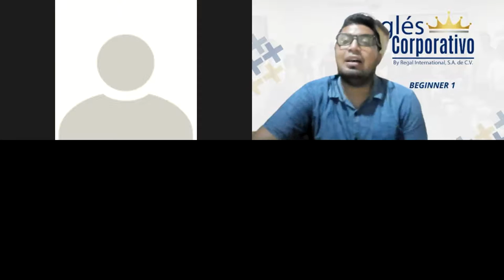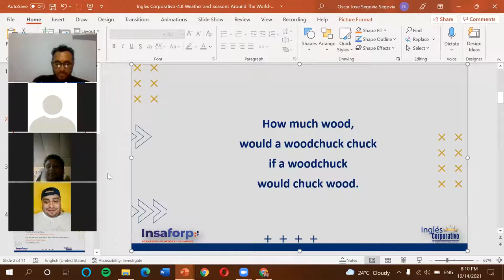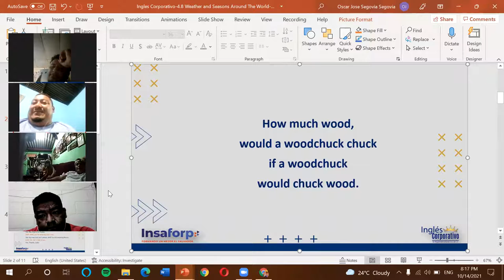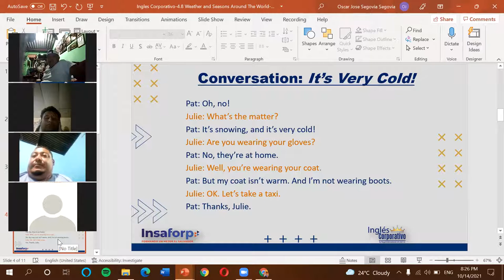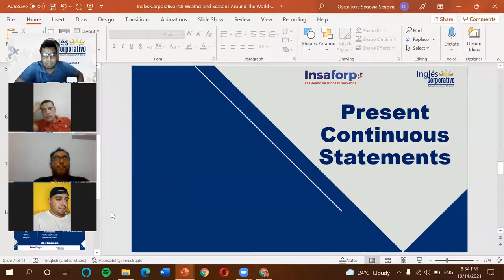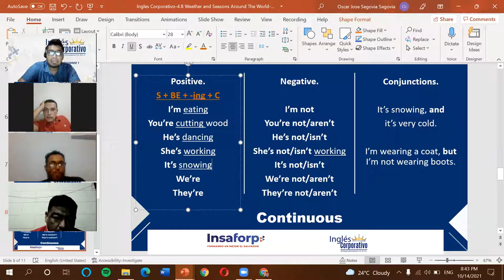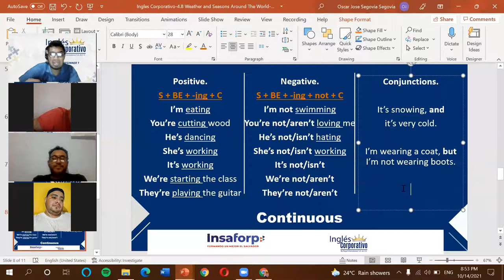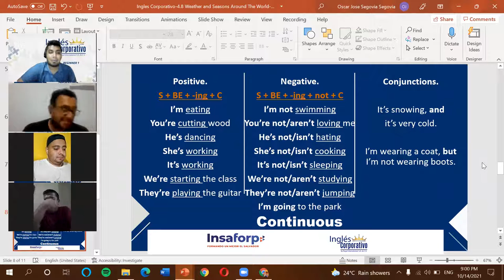Ingles Corporativo-4.10 Present continous statements-Dia 12